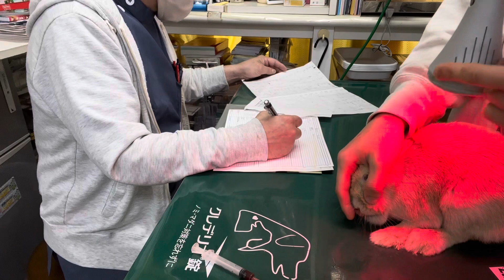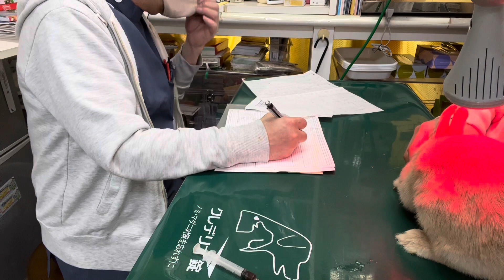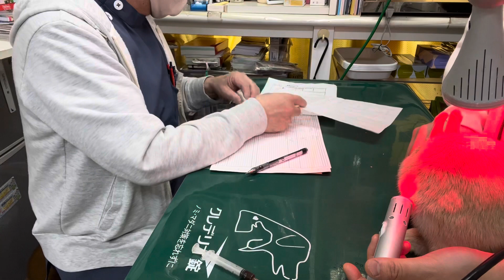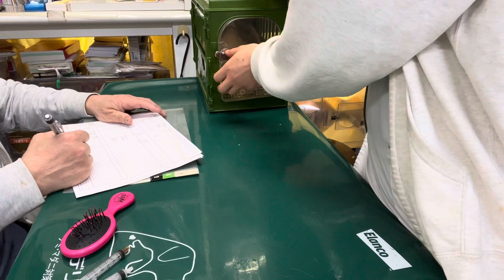②ミニウサギのみくちゃんの治療、点眼点耳、光線照射療法、保湿ティーツリーオイルスプレー、ブラッシング、投薬、お話